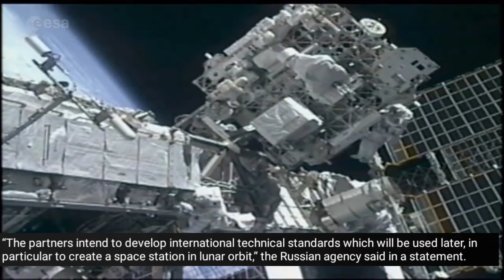Russia and US will cooperate to build moon's first space station | Lunar Space Station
Russia and US will cooperate to build moon's first space station

Russia and the United States have agreed to cooperate on a Nasa-led programme to build the first lunar space station,
part of a long-term project to send humans to Mars.

The US space agency said earlier this year that it was exploring a programme called the Deep Space Gateway, a multi-stage project to push further into the solar system.

The project envisages building a crew-tended spaceport in lunar orbit that would serve as a “gateway to deep space and the lunar surface,” Nasa has said.

Nasa has been far from coy in its ambitions to send humans to orbit Mars by the 2030s, and subsequent plans to colonise of the red planet. But plans to return to the moon have waxed and waned with the US administration.

While George W Bush was keen to see humans on the moon again by 2020, Barack Obama ditched the plan and focused on plans to visit Mars, including a mission to test the necessary technology by capturing a boulder from the surface of an asteroid and bringing it into lunar orbit.

Now, it seems, it’s all change again. With the Trump administration, asteroid missions have fallen from favour: with a spaceport orbiting the moon, crewed visits to the lunar surface are once again on the menu.

On Wednesday the Russian space agency Roscosmos announced that a cooperation agreement had been signed at an astronautical congress in Adelaide.

“The partners intend to develop international technical standards which will be used later, in particular to create a space station in lunar orbit,” the Russian agency said in a statement.

The Russians and Americans would cooperate to build the systems needed to organise scientific missions in lunar orbit and to the surface of the moon, the agency added.

“Roscosmos and Nasa have already agreed on standards for a docking unit of the future station.

Taking into account the country’s extensive experience in developing docking units, the station’s future elements will be created using Russian designs.”

Igor Komarov, Roscosmos’s general director, said no fewer than five countries were building their own rockets and systems.

“To avoid future problems over technical cooperation, part of the standards should be unified – for a possibility for various countries to work on their craft and dock to the international lunar station,”  Komarov was quoted as saying in the statement.

Russia and the United States also discussed using Moscow’s Proton-M and Angara rockets to help create the infrastructure of the lunar spaceport, the statement said, adding that the main works were scheduled to begin in the mid-2020s.

Space exploration – including joint work on the International Space Station (ISS) – is one of the few areas where international cooperation between Russia and the US has not been marred by tensions over Ukraine and Syria.

The $100bn ISS, which has been orbiting Earth at about 17,000mph per hour since 1998, is the world’s largest space project.

Video edited by : Space & ISRO News
Footage Courtesy: NASA, ESA, ROSCOSMOS, RT